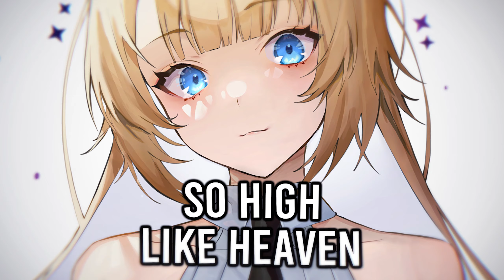Nightcore ➥ My Perfection ~ Tokyo Project (Lyrics)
▬▬▬   🎥𝗩𝗶𝗱𝗲𝗼 𝗜𝗻𝗳𝗼𝗿𝗺𝗮𝘁𝗶𝗼𝗻🎥   ▬▬▬

   ▬   𝗦𝗢𝗡𝗚   ▬

• 𝙉𝙖𝙢𝙚: My Perfection
• 𝘼𝙧𝙩𝙞𝙨𝙩: Tokyo  Project

   ▬   𝗜𝗠𝗔𝗚𝗘   ▬

▬▬▬▬▬▬📝𝗟𝘆𝗿𝗶𝗰𝘀📝▬▬▬▬▬▬

[Chorus]
You're my perversion
So good it hurts
You're my perfection
Yeah
So high like heaven
Yeah

[Post-Chorus]
Yeah

[Post-Chorus]
Yeah

[Verse]
Don't you try to
Pull me back in
Talking like that works every time
Playing tricks on my mind

Fool me again
Toxic idols burn in your eyes
Oh I don't know why

[Chorus]
You're my perversion
You're my perfection
Yeah
Yeah

[Post-Chorus]
Yeah

[Chorus]
You're my perversion
You're my perfection
Yeah
Yeah

▬▬▬▬▬▬ 📝𝗧𝗮𝗴𝘀📝 ▬▬▬▬▬▬

▬▬▬▬▬ 📃𝗖𝗼𝗽𝘆𝗿𝗶𝗴𝗵𝘁📃 ▬▬▬▬▬